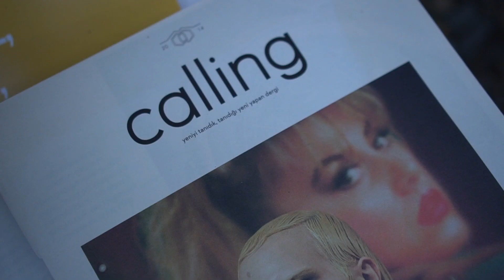Thai mutfağı sokak lezzetleri callinghouse'da | caIIing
callingsofra yeniden.
Gümüşsuyu'ndaki ofisimiz, evimiz callinghouse’da farklı mutfakların orjinal lezzetlerine kapımızı açıyoruz. Kendi evimizde olmak yeni sofra serisine ayrı bir samimiyet katıyor. Tayland yemeklerini fine dining ile birleştiren Gibi.Balat'ın sahibi ve şefi Zeynep Hatipoğlu tarafından hazırlanan thai sokak lezzetleri soframızın samimiyetini bir ziyafete dönüştürdü. Birlikte bir sofra etrafında buluşabilmenin mutluluğuyla odağımıza hoş sohbeti yerleştiriyoruz.

Eylül  2020

Konuklar : Büşra Develi, Murathan Özbek, Cemre Ebuzziya, Aslı Yılmaztürk, Irmak Pakdemir, Cenk Debensason, Debora İpekel, Doğa Bursalı
Şef : Gibi.Balat, Zeynep Hatipoğlu